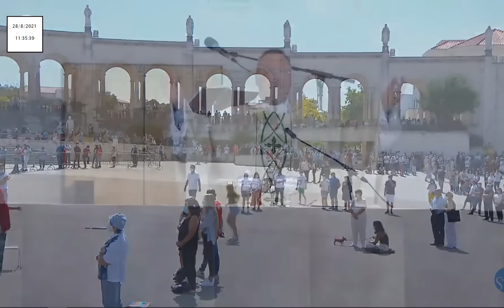Missa a Nossa Senhora de Fátima desde o Recinto de Oração 28.08.2021